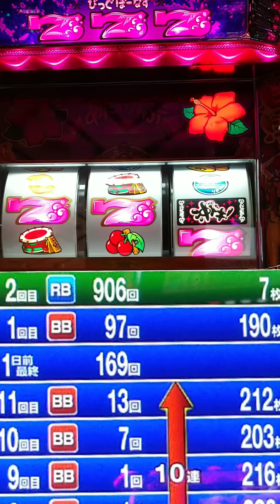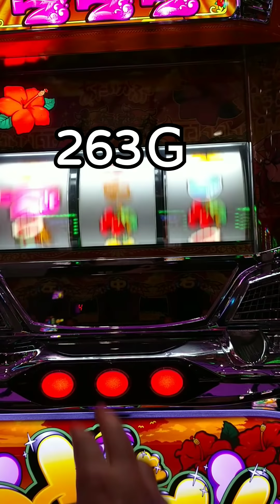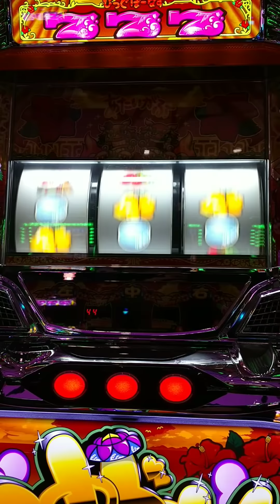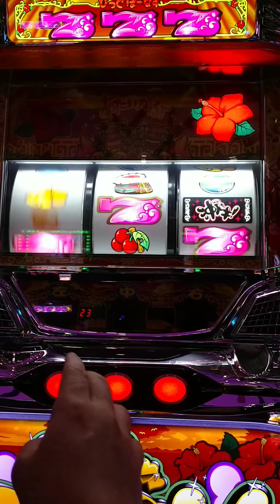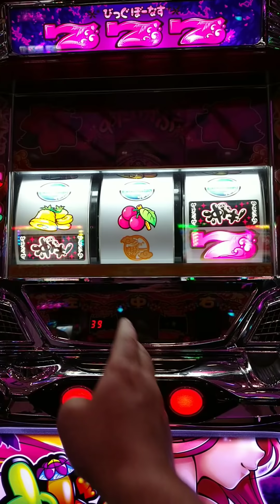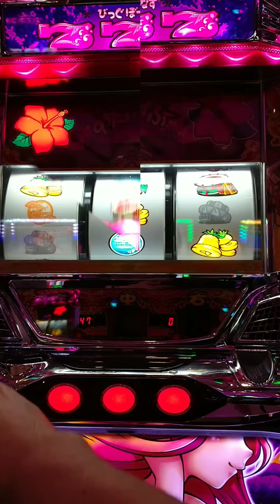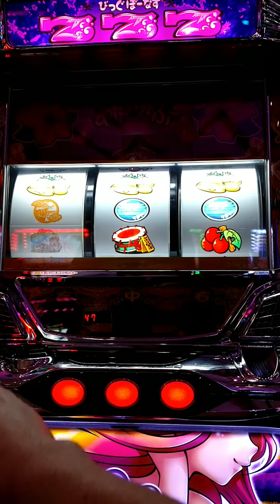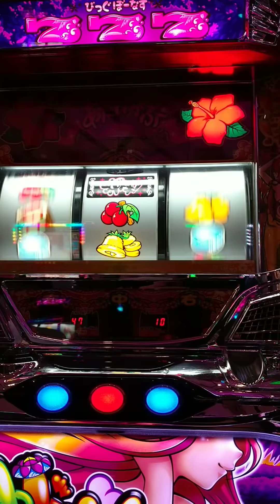【#274】沖ドキ 絶望からの悪あがき！《前編》ヽ( `Д´)ﾉ